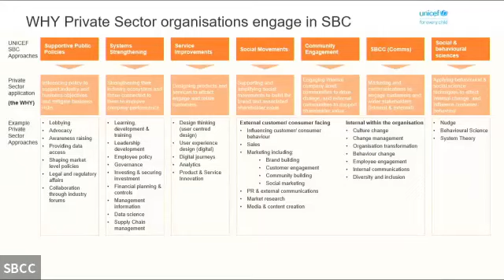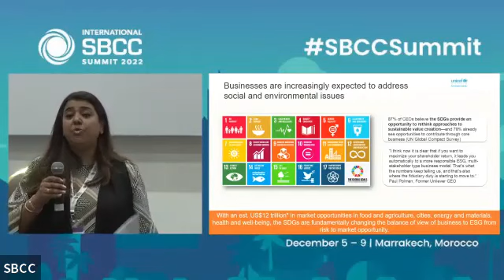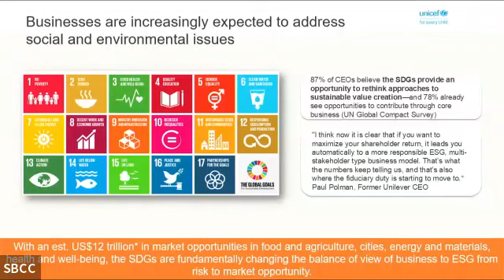Dialogue with the Private Sector - SBCC Summit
Check out the Dialogue with the Private Sector side event that we hosted at the International SBCC Summit, 7th December 2022

The purpose of this session was to create an opportunity and interest in establishing and sustaining a symbiotic relationship with private sector corporations and understand how SBC strategies are integrated at the core of business models to influence social norms, practices and behaviours.  It was about working on social transformation and figuring out a pathway and a focus.

The session brought together a diverse audience of stakeholders representing a spectrum of the private sector and members of the SBC community, to discuss and generate ideas for innovative programming, service delivery and community engagement by understanding and hearing more about approaches that have worked for the private sector. The composition of the panel included:

Sourav Roy: Chief (Corporate Social Responsibility)- Tata Steel
Hilde Hendrickx: Global Sustainability Senior Manager - Unilever
Dina H. Sherif: Executive Director, Legatum Center, Senior Lecturer, Sloan School of Management, Massachusetts Institute of Technology (MIT)
Prachi Jha: Wo